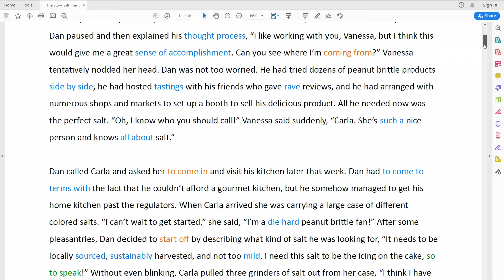Advanced English Conversation: Vocabulary, Phrasal Verb, Pronunciation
*ONLY before September 7th!
Learn advanced English vocabulary, phrasal verbs, and American English pronunciation with this real English conversation lesson.

0:00 Introduction
2:23 Real English conversation lesson
18:09 Advanced English vocabulary lesson
38:18 English phrasal verb lesson
48:49 American English pronunciation lesson
1:05:15 Become my personal student